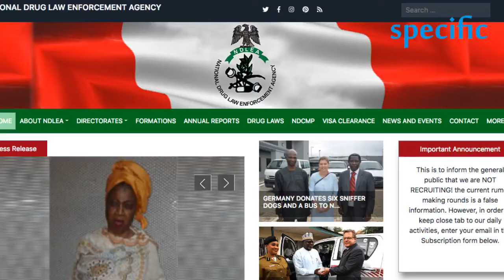Recruitment : NDLEA releases list of successful candidates .